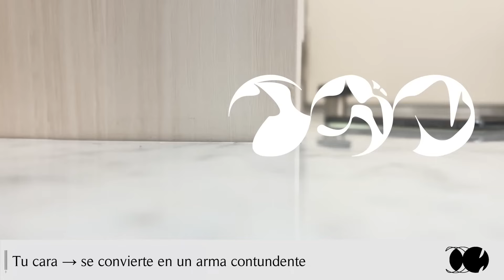【Haraguchi Sasuke ft. Kasane Teto】 Medicine (イガク) 【Sub Español】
"Dr. Kidori"

Pues bueno luego de no 7 meses vuelvo a traducir otra canción de Haruguchi Sasuke el compositor realmente sabe como usar bien la voz de Kasane Teto, espero que con todo les guste la canción, también creo que tengo planeado subtitular una canción mas hoy, o posiblemente quien sabe la verdad.

Compositor: Haraguchi Sasuke
Canción: イガク/Mediciene/Medicina/Igaku
Cantante: Kasane Teto
Traducción y Subtitulos: Mirai Akimi